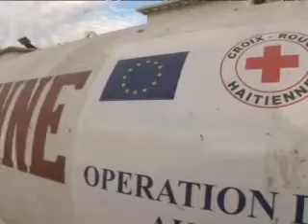TodaysNetworkNews: HAITI in HURRICANE SEASON by UNICEF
TodaysNetworkNews is a Global News Network.